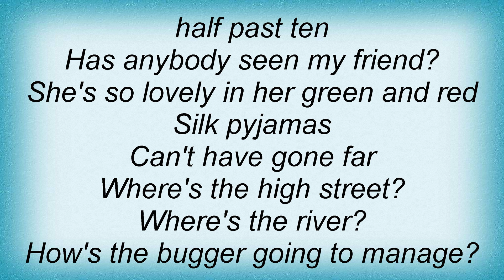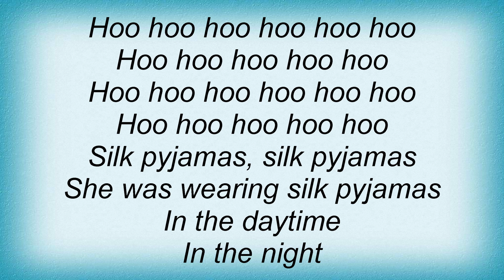Thomas Dolby - Silk Pyjamas Lyrics